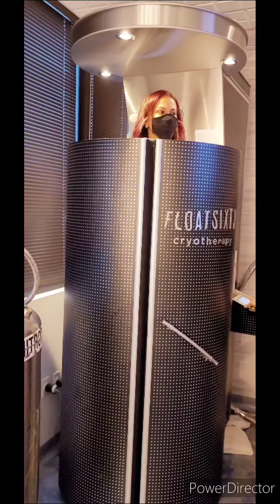Cryotherapy at FloatSixty/Was Cooold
Today I was invited to do something new... CRYOTHERAPY!! I went with my BFF and we enjoyed it alot. It was cool, but wait a minute, I mean COLD. 😅🥶 Lol